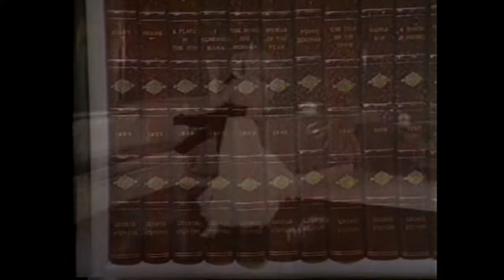Roger Ebert 1985 Reviews George Stevens A Filmmaker’s Journey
Movie reviews and ratings by Chicago Sun -Times film critic Roger Ebert.

Revisit as they share thoughts on the best films of their era. From the best movies of the 1980s 1990s and 2000s to now, housed here are a collection of film trailers, reviews, and movie previews for you to enjoy. We’ll see you at the movies.